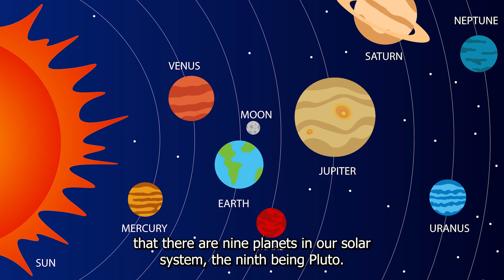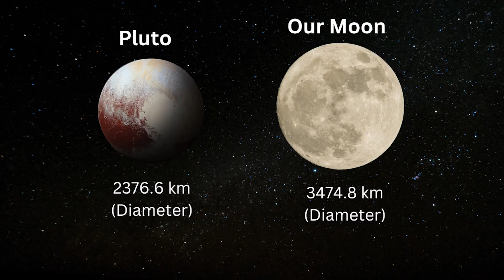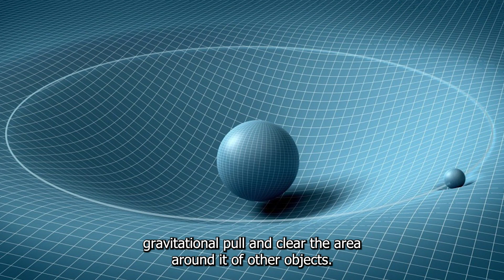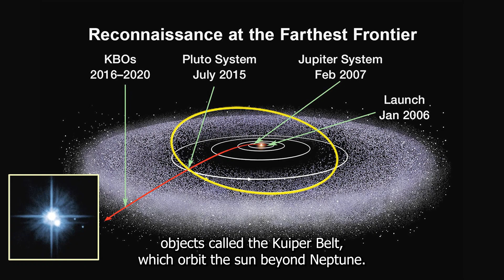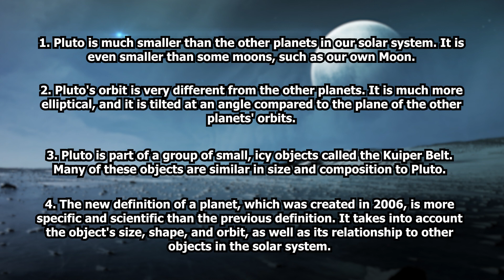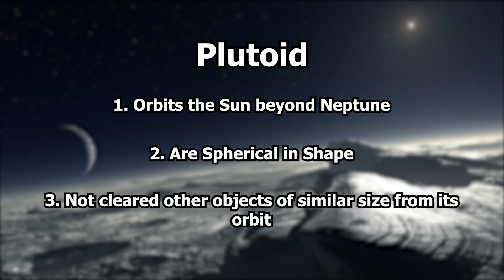Why Pluto Is No Longer A Planet?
If you are a 1990s kid or older, you must have read in your textbooks that there are 9 planets in our solar system, the ninth being Pluto. But this changed in 2006 and the title of being called a ‘Planet’ was taken away by Pluto. Why did this happen? Let’s find out about it.

Pluto was once considered to be the ninth planet in our solar system, but in 2006, it was reclassified as a "Dwarf Planet." This decision was made by the International Astronomical Union (IAU), the organization responsible for naming and classifying celestial objects. The decision was controversial, and it has been the subject of much debate ever since. Let's uncover the reasons why Pluto is not a planet anymore.